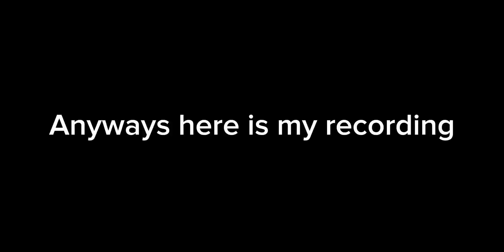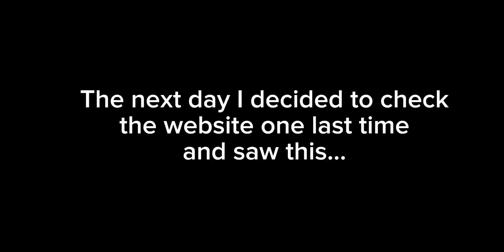ROBOX.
Funny little thing I did chz I'm outta ideas lolz